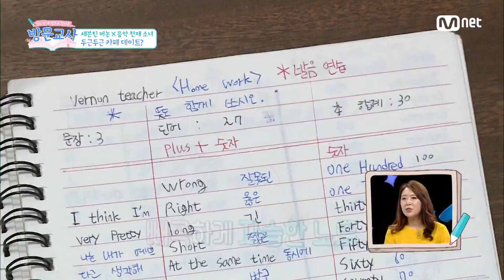[ENG sub] Tutor 버논쌤 '에스더는 학교에서 어때?' (ㅎ ㅏ 다정해ㅠㅠ) 180927 EP.6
Mnet ′방문교사′ 매주 목요일 저녁 8시 30분! 같이 공부해요!